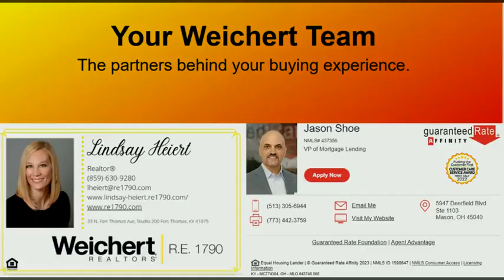Buyer Do's and Don'ts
What should you do and not do as a home buyer? Believe it or not, there are a lot of things you should pay attention to in order to ensure your home buying experience is smooth and successful. Watch this video short to find out more!